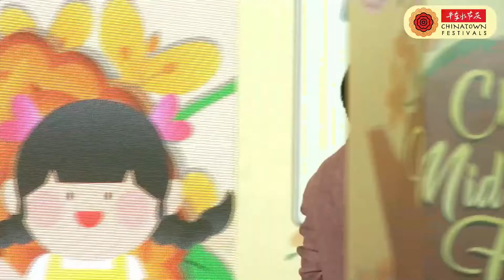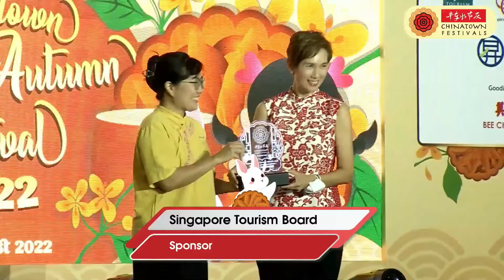Chinatown Mid Autumn Festival 2022 Official Light up and Opening Ceremony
Join us for a wonderful evening!